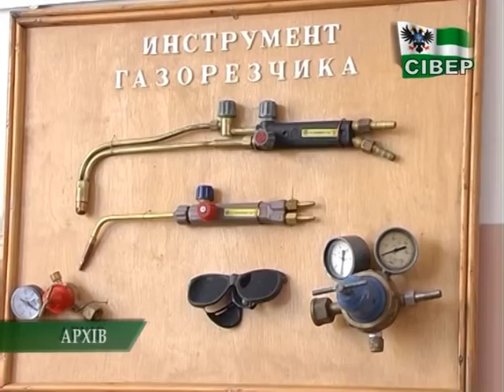Профтехосвіта і досі під загрозою